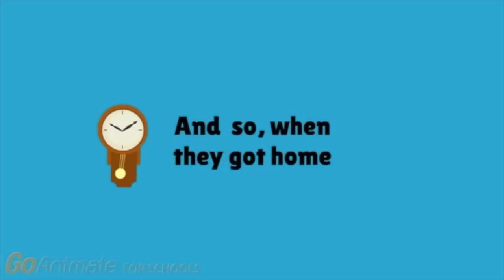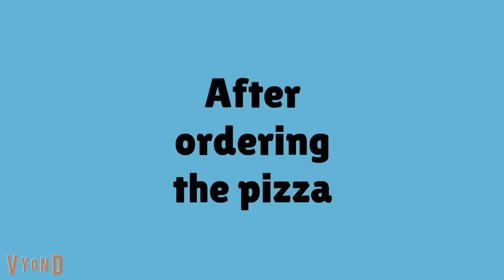Boris Gets Grounded - The Complete First Season